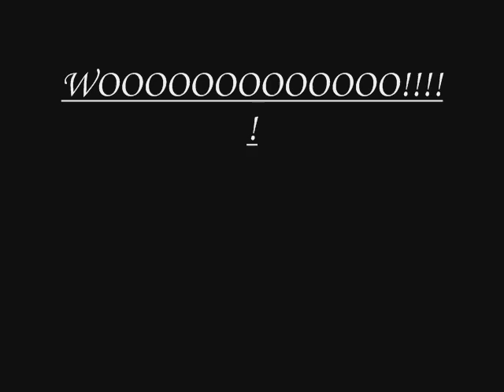horses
lots of horses